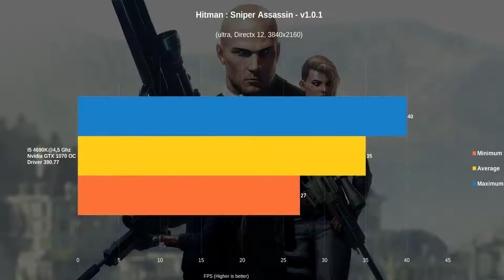Hitman : Sniper Assassin [4K] | I5 4690k OC - GTX 1070 OC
Test System

CPU : Intel Core I5-4690K @ 4.5 Ghz
RAM : HyperX Fury 14 GB DDR3 1600 Mhz
MOBO : ASRock Z97 Anniversary
PSU : Zalman ZM600-TX 80PLUS
OS : Windows 10 64-bit

Intro VHS : InCamera